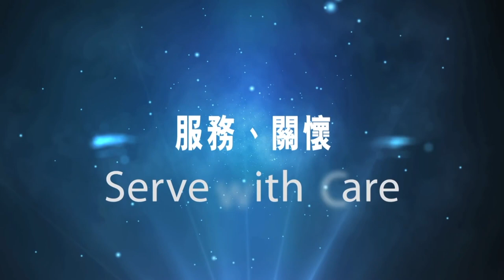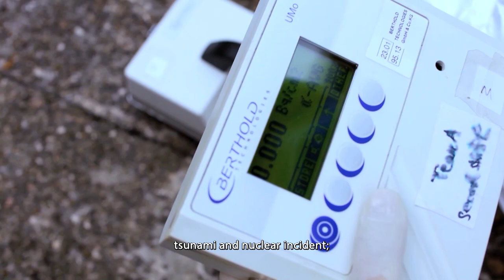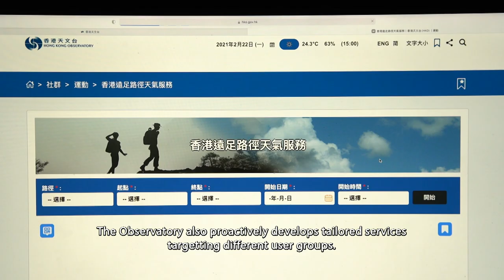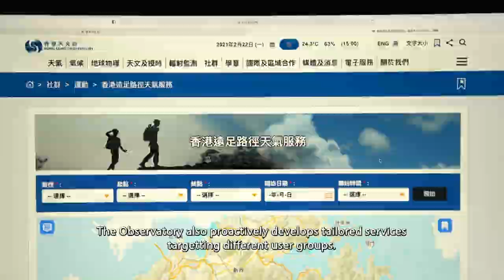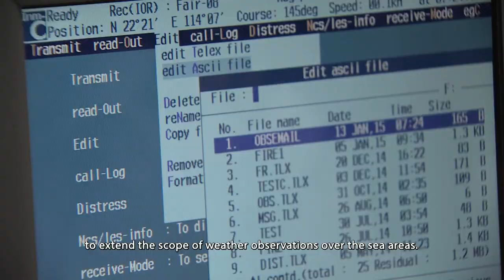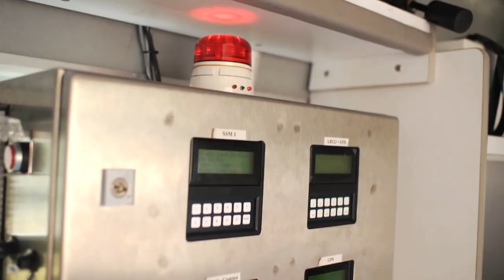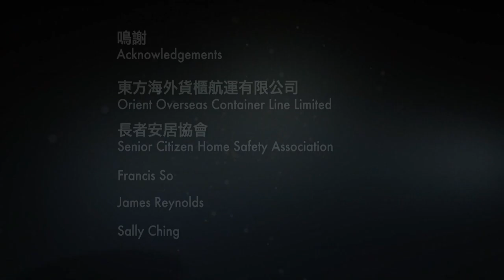HKO Corporate Video (Updated in 2021)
The Hong Kong Observatory launches a corporate video, using the core values of the Observatory linked by the seven characters of the word "SCIENCE" (Serve, Care, Innovate, Enthuse, Nurture, Collaborate and Excel) to introduce the development and services of the Observatory to the public.